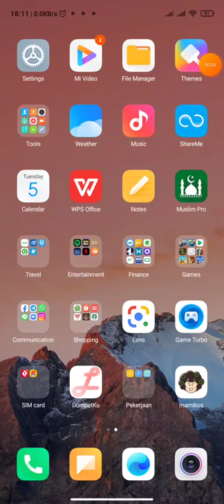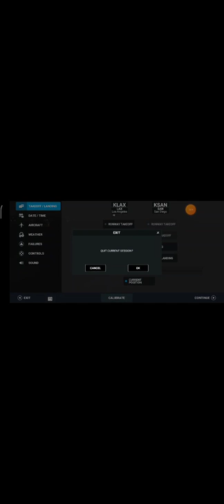DESTROYING A PLANE - RFS (Real Flight Simulator)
I can't be a pilot, immediately uninstalled the RFS game